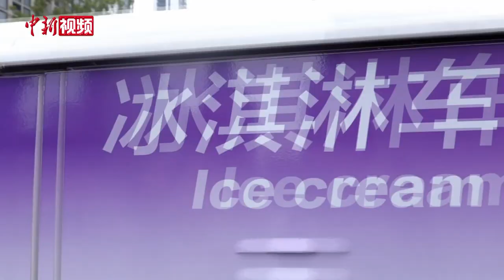【杭州亚运会】无人驾驶冰淇淋车亮相亚运村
听说亚运吉祥物宸宸在亚运村实现了冰淇淋自由？无人驾驶冰淇淋车满街跑，四款口味冰淇淋应接不暇，尽情选吧！（视频来源：杭州第19届亚运会组委会）